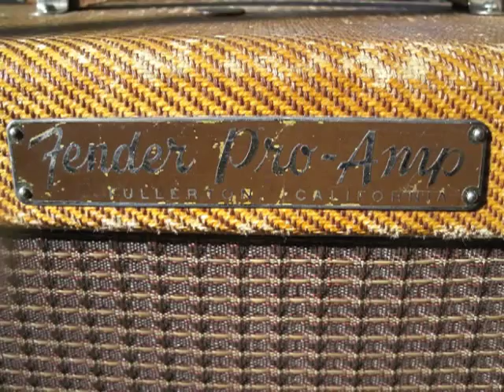Junior Watson Instrumental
Junior and Fred Kaplan trade some very groovy licks, with Jerry Monte on the skins and the late Willie Brinlee on the doghouse bass.